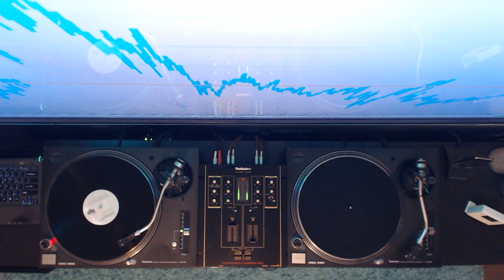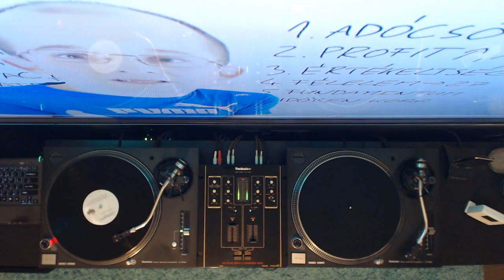Gary Blade & Soneec ‎– Golden Nightfall (Muzzaik Remix)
Label:
Lip Recordings ‎– LIP001
Format:
Vinyl, 12"
Country:
Hungary
Released:
Nov 2005